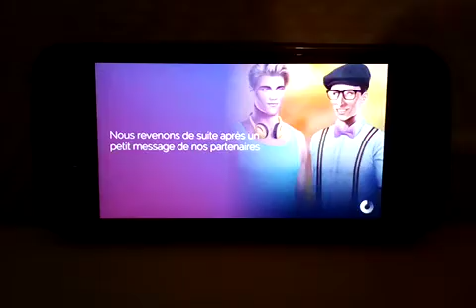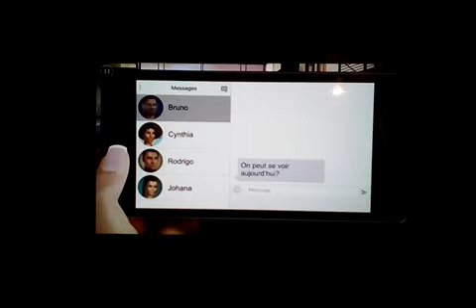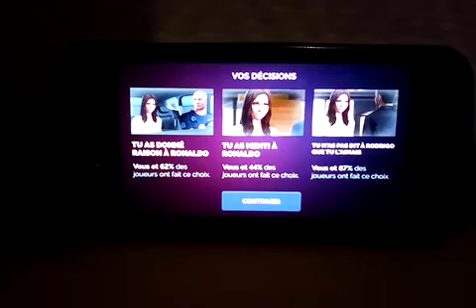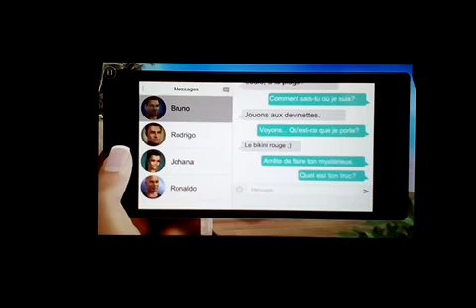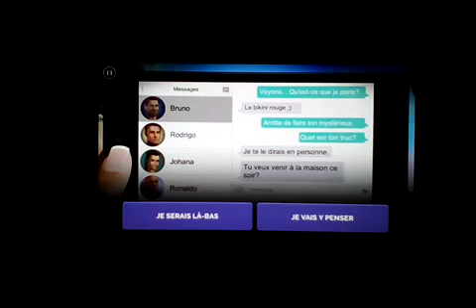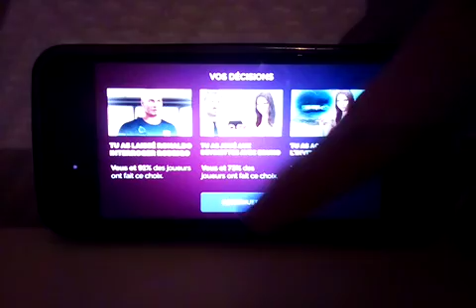Linda Brown partie 4